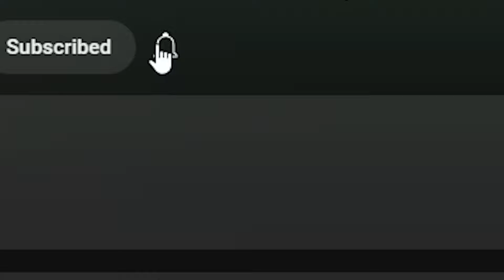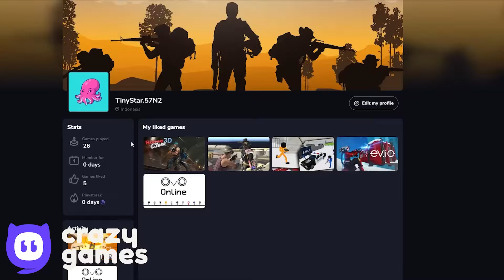Green Birberry Ball - All Levels - Ball Friends - Green Bowtie Ball Gameplay Volume 3,4,1 2